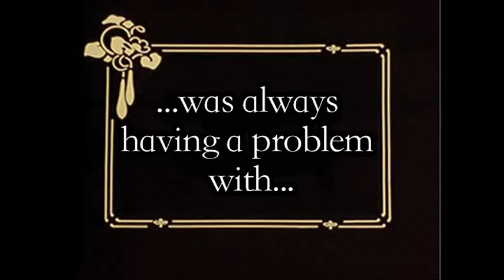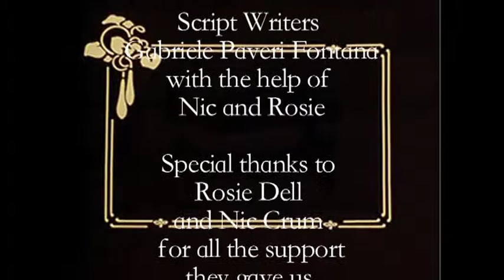ISSOS Film 2010 - The Revenge